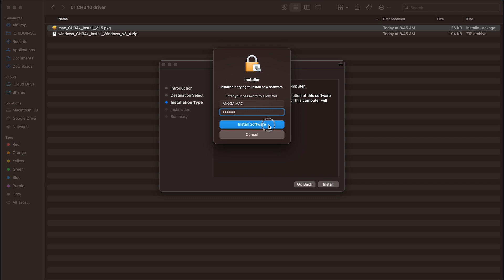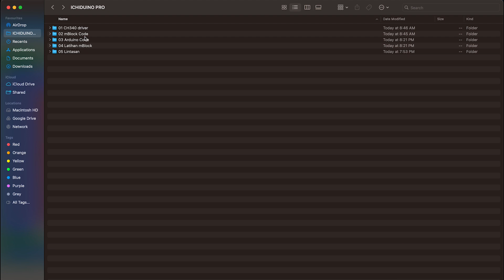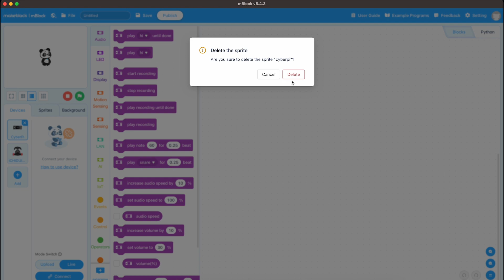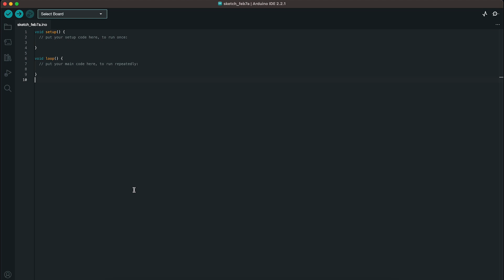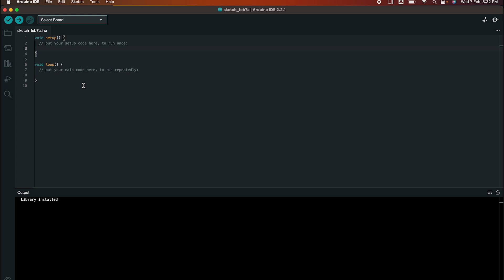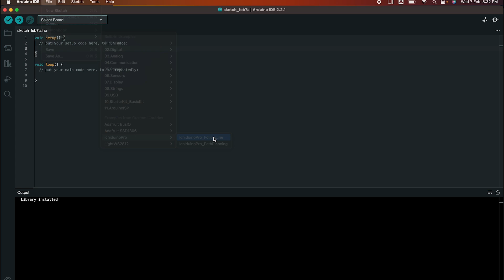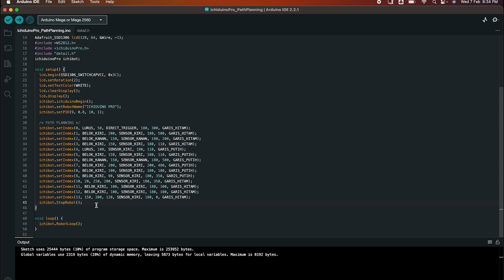01. ICHIDUINO PRO - Install Library Arduino, Device mBlock dan Driver CH340 - Line Follower ICHIBOT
Seluruh file yang digunakan pada tutorial ini ada didalam paket penjualan